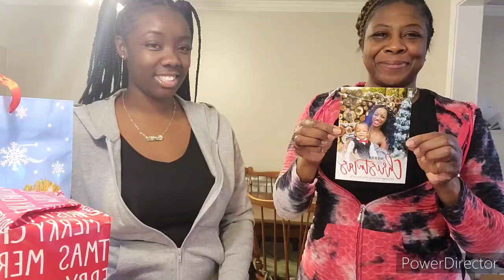Merry Christmas & Happy Holidays💕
Merry Christmas & Happy Holidays to Everyone. Thanks for stopping by today! this Christmas has been one of my best & hands down favorite Christmas. I hope yall Christmas was as good as mines!